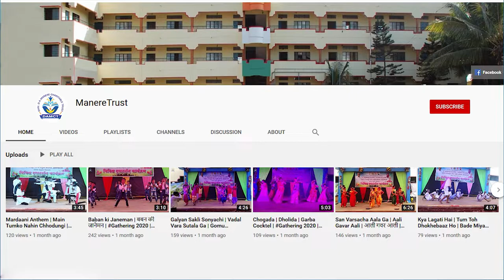Deep Amavasya | Balwadi | दीप अमावस्या | बालवाडी | दीपपूजन | Deep Pujan